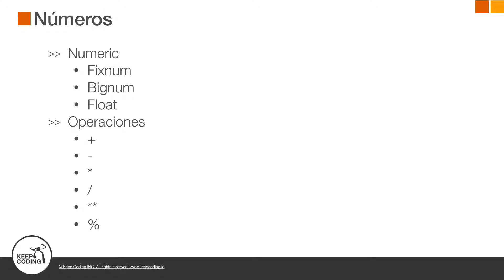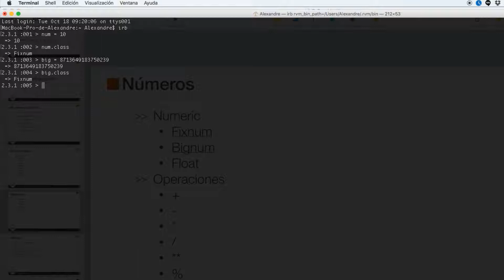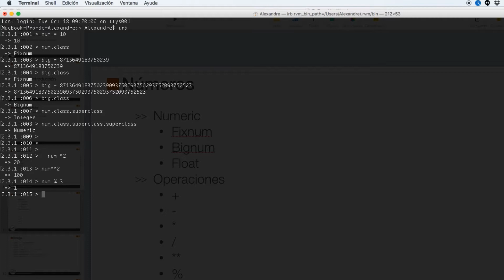5.2. Tipos de objetos en Ruby: Numeric